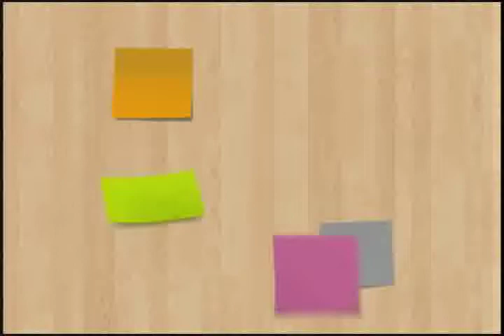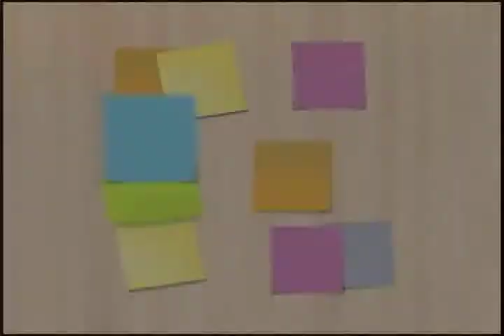Programa Escola Viva - 10/07/12 (Bloco 2)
No programa Escola Viva desta semana, discute-se a delicada relação dos estudantes com as bibliotecas escolares - espaços de conhecimento pouco explorados; o que afasta e o que atrai o aluno nesses espaços; quais são as responsabilidades dos professores, bibliotecários e pais nesse contexto; e como escolas públicas e privadas de Alagoas utilizam esse espaço.